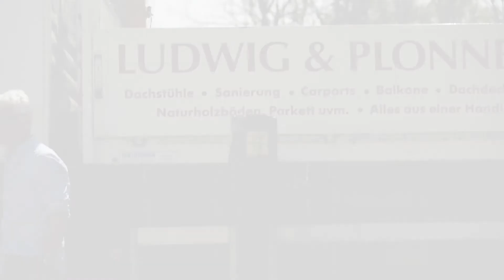Säulenhalle STOA169 (Partner:innen): Zimmerei Ludwig & Plonner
Zu den Partner:innen der Säulenhalle STOA169 gehört auch die Zimmerei Ludwig & Plonner aus Etting. Die Zimmerei Ludwig & Plonner wirkte insbesondere beim Transport, Bau und der Konstruktion der STOA169 Säulen mit. Wir bedanken uns besonders für die Unterstützung beim Aufbau der Säulenhalle bei den Unternehmen aus unsere Gemeinde.

One of the partners of column hall STOA169 is the carpentry Ludwig & Plonner from Etting. The carpentry Ludwig & Plonner was especially involved in the transport and construction of the STOA169 columns. We would like to thank especially the companies from our community for their support in building the column hall.

Video: Felix Pitscheneder
Sound: Joscha Arnold